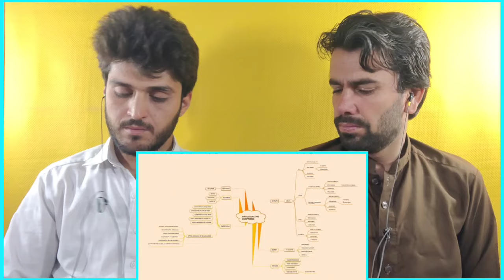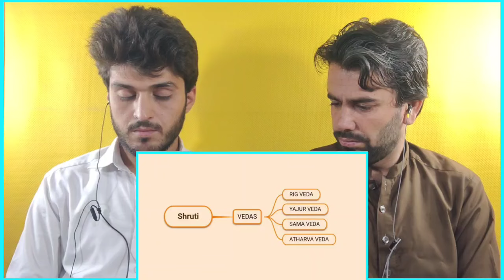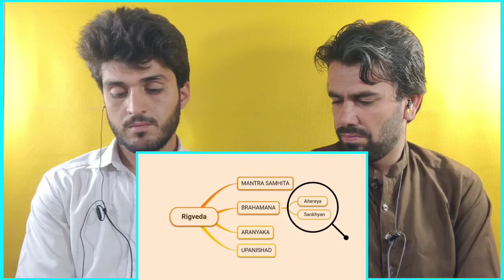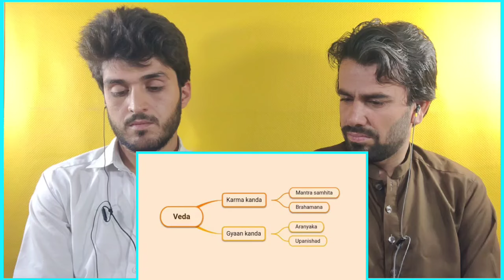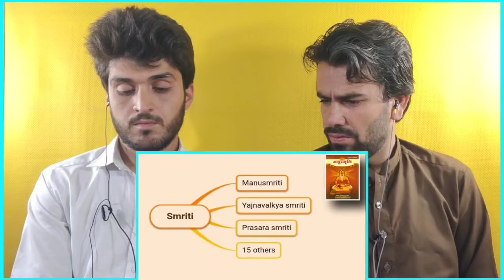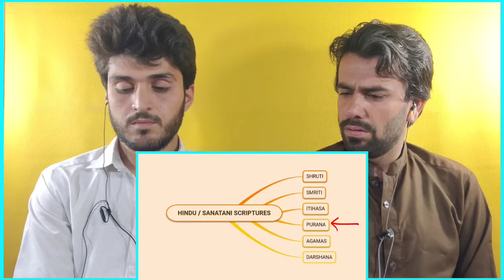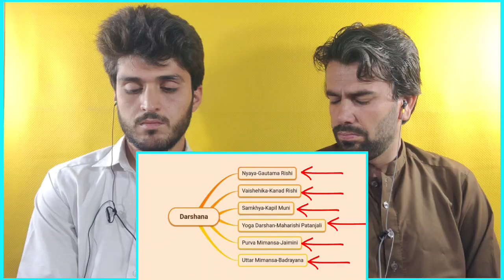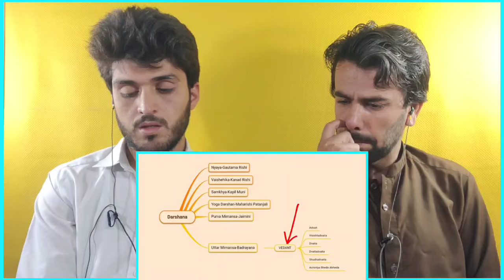Hinduism Scriptures Explained in Hindi | Hinduism books explained | Hinduism belief | Afghan Reacts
Hi Guys!
HERE IS OUR REACTION VIDEOS ON : hinduism scriptures explained in hindi_hinduism books explained in hindi _ hinduism beliefs